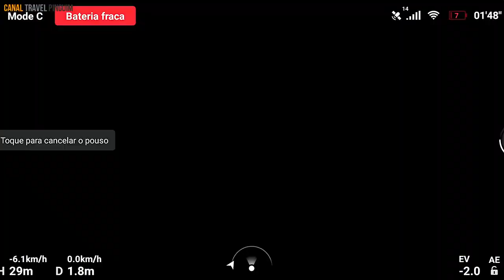DJI Mavic mini bate e volta Córrego do bom Jesus a Cambuí Minas Gerais-MG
Bate e volta com DJI Mavic mini na árvore no Córrego do bom Jesus Mg até Cambui MG ..com os amigo Carlos e Coyote ..fim de tarde top!!

Siga Amigos 👉@coyote_lendario
Siga amigo 👉@carloslimafilmaker

Siga Amigos 👉@coyote_lendario
Siga amigo 👉@carloslimafilmaker